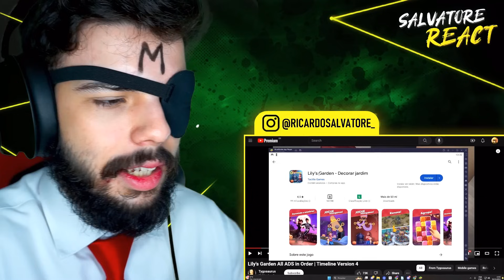🔴 vi lily's garden pela primeira vez 3 anos depois do hype - kksaiko (SALVATORE REACT)